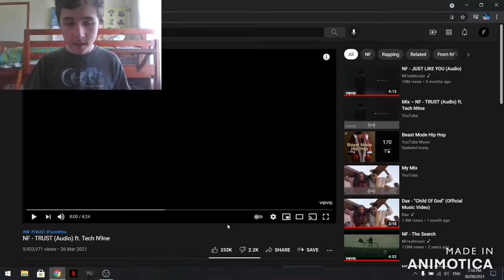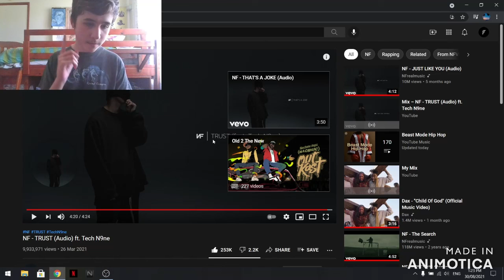NF - TRUST (Audio) ft. Tech N9ne Trash or Pass Reaction